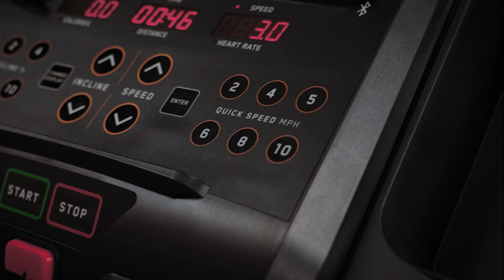AFG Fitness T5 Treadmill Video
Walkers and joggers looking to add more variety and challenge to their fitness routine will find everything they need on the AFG T5 folding treadmill. Powered by a 2.25 HP motor, this durable and easy-to-use treadmill offers 6 built-in programs and up to 10% power incline. One-touch speed and incline control keys make it easy to modify your workout as you go. Bright, large LED windows display feedback on important metrics, including time, distance, calories, speed, and heart rate (using the contact grips). For added motivation, pair your phone or tablet to the treadmill with Bluetooth to stream audio through the integrated speakers. When your workout is finished, the T5 treadmill folds for compact storage.